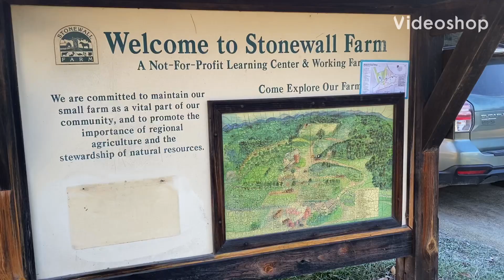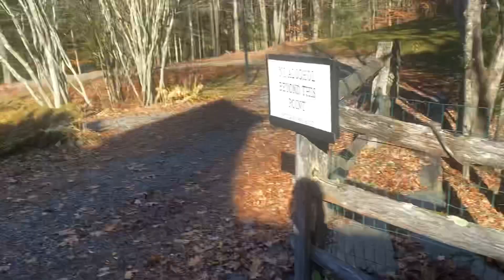Stonewall farm in Keene New Hampshire